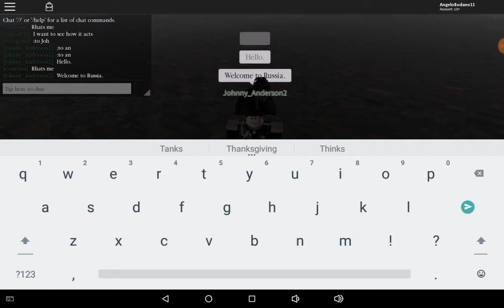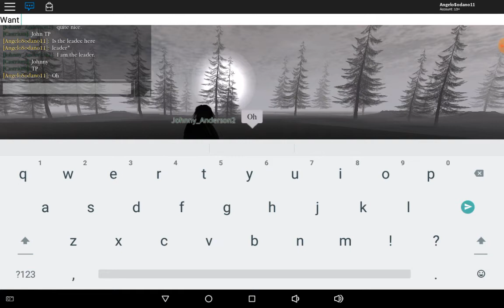Cardinal Raphael II Cheikho visits the Place in Russia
This was a great visit in Russia so this was in a Napoleon Version. However, Pope Pius VII presided over the ceremony of Napoleon as Emperor. The Pope was about to place the crown on Napoleon's Head, something unusual happened. Napoleon picked up the crown from the tray it was on and placed on his own head. He was also crowning Josephine empress.

Pope Pius VII kissed the New Emperor's cheek and said "Long live the Emperor"

Roblox Username: AngeloSodano11